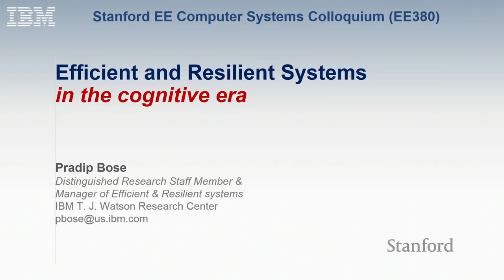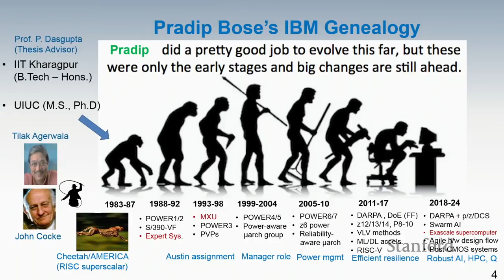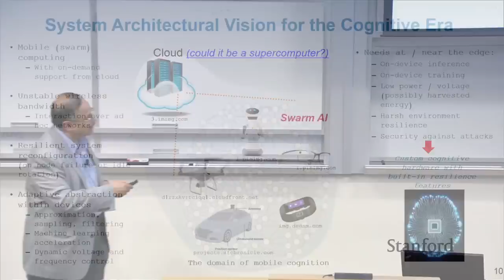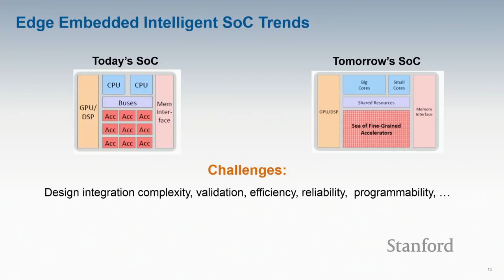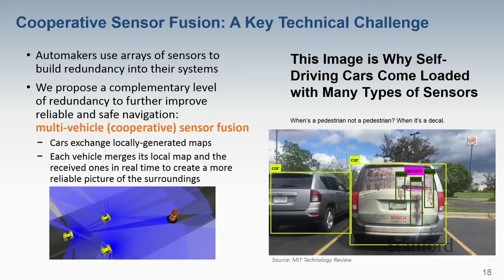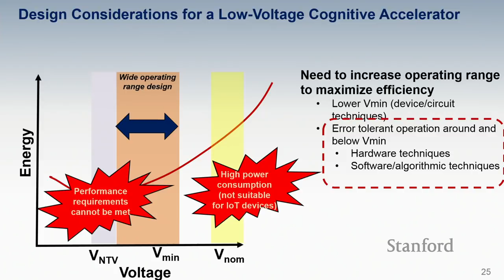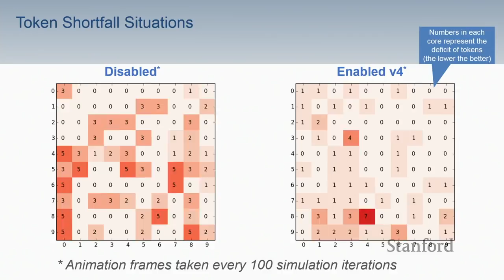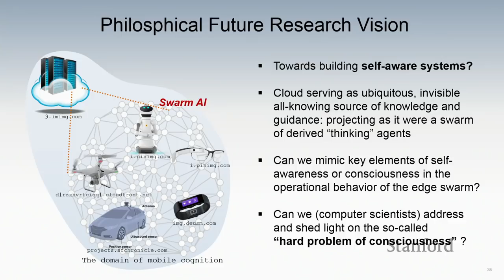Stanford Seminar - Efficient and Resilient Systems in the Cognitive Era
EE380: Computer Systems Colloquium Seminar
Efficient and Resilient Systems in the Cognitive Era
Speaker: Pradip Bose, IBM T. J. Watson Research Center

A focus on energy efficiency in the late CMOS design era, requires extra careful attention to system reliability and resilience to hardware-sourced errors. At the same time, the emergence of AI (cognitive) applications as a key growth segment is quite obvious. This talk will attempt to address the special challenges that next generation AI (or cognitive) systems pose, with a particular focus on next generation cognitive IoT architectures. We will discuss this primarily from the point of view of providing energy-efficient resilience in environments that are likely to have built-in vulnerability to errors. Such uncertainty stems not just from potentially error-prone (late CMOS) hardware designed for extreme efficiency, but also from algorithmic brittleness of the most prevalent forms of machine learning/deep learning (ML/DL) solution strategies today. In that context, we will briefly examine the promise of the Adaptive Swarm Intelligence (ASI) architectural paradigm that we have recently started investigating at IBM Research. This is a form of distributed or decentralized computing applied to the world of mobile cognitive IoT, backed by resilient support from back-end cloud (server) systems. In addition to examining the promises of inherent system architectural scalability and in-field, continuous learning that ASI offers, we will argue (albeit philosophically!) about why this could open the door to new models of self-aware systems that mimic cooperative and conscious problem solving in a human setting.

About the Speaker:

PRADIP BOSE is a Distinguished Research Staff Member and Manager of the Efficient & Resilient Systems Department at IBM T. J. Watson Research Center, Yorktown Heights, NY. He has been involved in the design and pre-silicon modeling of virtually all IBM POWER-series microprocessors, since the pioneering POWER1 (RS/6000) machine, which started as the Cheetah (and subsequently America) superscalar RISC project at IBM Research. From 1992-95, he was on assignment at IBM Austin, where he was the lead performance engineer in a high-end processor development project (POWER3). During 1989-90, Dr. Bose was on a sabbatical assignment as a Visiting Associate Professor at Indian Statistical Institute, India, where he worked on practical applications of knowledge-based systems. His current research interests are in high performance computers, power- and reliability-aware microprocessor architectures, pre-silicon modeling and validation. He is the author or co-author of over ninety refereed publications (including several book chapters) and he also serves as an Adjunct Professor ar Columbia University. He has received twenty eight Invention Plateau Awards, several Research Accomplishment and Outstanding Innovation Awards from IBM. He holds the title of IBM Master Inventor. Dr. Bose served as the Editor-in-Chief of IEEE Micro from 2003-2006 and as the chair of ACM SIGMICRO from 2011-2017. He is an IEEE Fellow and a member of the IBM Academy of Technology.

For more information about this seminar and its speaker, you can

0:00 Introduction
3:50 Pradip Bose's IBM Genealogy
11:22 IBM Research: A History of Progress
13:01 A New Era of Computing...
18:38 System Architectural Vision for the Cognitive Era
27:04 From Swarm Intelligence to Adaptive Swarm Intelligence
39:19 DSSOC SELECTED PARTICIPANTS
42:11 Cooperative Sensor Fusion: A Key Technical Challenge
43:54 Constructing the EPOCHS Reference Application (ERA)
44:09 Optimized Hardware for Embedded Al
46:58 Achieving High Performance and Energy Efficiency: Significant Technical Challenge
55:06 Aggressive GPU Under-Volting Below Vmin
56:26 Statistical modeling of errors in memory
58:23 (DARPA DSSOC) IBM-led EPOCHS: Key Focus Areas Programmability, Efficiency, Modularity, Scalability